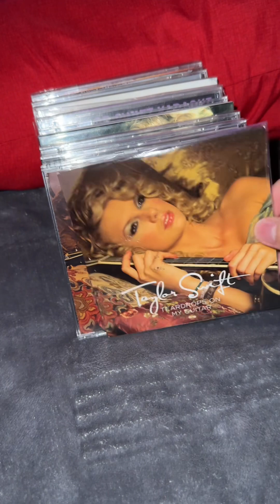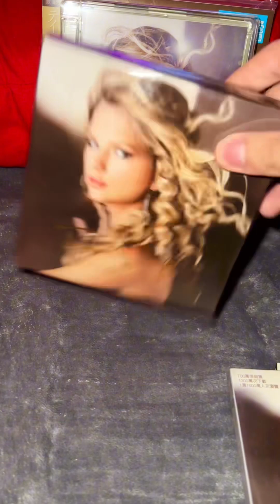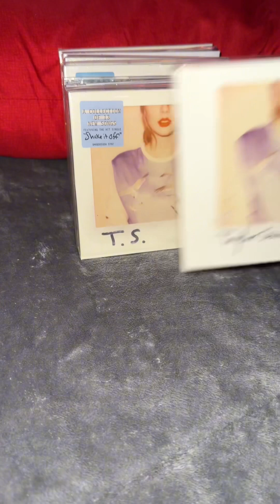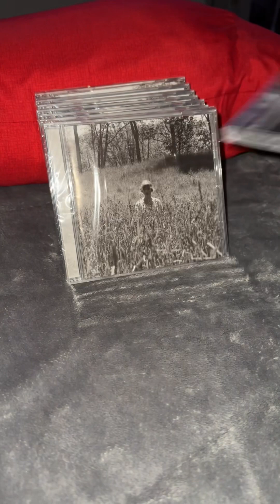A Part Of My Taylor Swift CD Collection